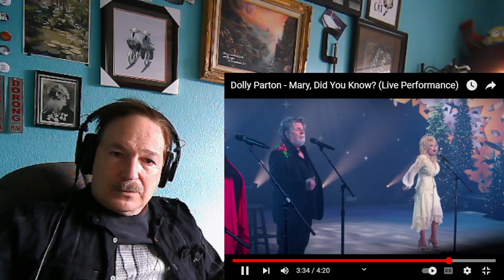Dolly Parton - Mary, Did You Know? (Live), A Layman's Reaction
A Layman's Reaction: Dolly Parton - Mary, Did You Know? (Live).